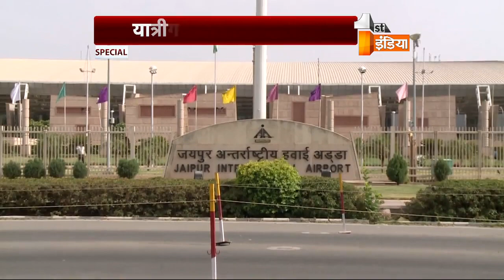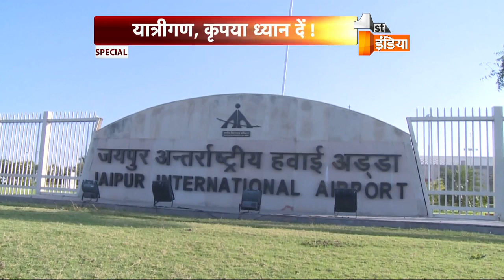जयपुर एयरपोर्ट पर बड़ा बदलाव, 1 जून से लागू होगा नया शेड्यूल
जयपुर एयरपोर्ट पर 1 जून से नया बदलाव होने जा रहा है। पिछले 3 माह से चल रहा एयरपोर्ट रनवे का नोटम अब नहीं रहेगा। अभी तक जयपुर एयरपोर्ट से रात में फ्लाइट संचालित नहीं हो रही हैं, लेकिन 1 जून से रात के समय भी फ्लाइट्स चलने लगेंगी।

1 मार्च से जयपुर एयरपोर्ट प्रशासन ने एयरपोर्ट पर टैक्सी ट्रैक का निर्माण कार्य शुरू किया था। यह टैक्सी ट्रैक रनवे के समानांतर बनाया जा रहा है। फिलहाल जयपुर एयरपोर्ट के रनवे की लंबाई 11500 फुट है और इसके समानांतर में टैक्सी ट्रैक बना हुआ नहीं है। इसका नुकसान यह होता है कि जब एप्रन से यात्रियों की बोर्डिंग के बाद विमान को टेक ऑफ करना होता है तो उड़ान भरने के बाद रनवे के अंतिम छोर तक रनवे पर ही चलकर जाना होता है। इससे न केवल इस दौरान लैंड होने वाले विमानों के लिए रनवे ब्लॉक हो जाता है, साथ ही इस अवधि में रनवे का कोई उपयोग नहीं हो पाता।